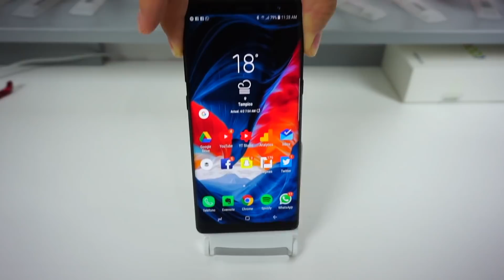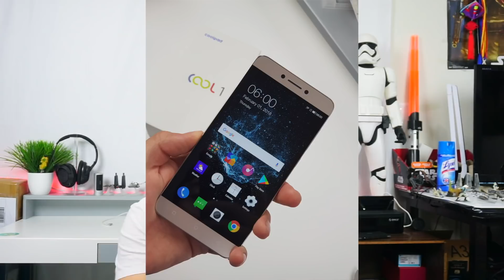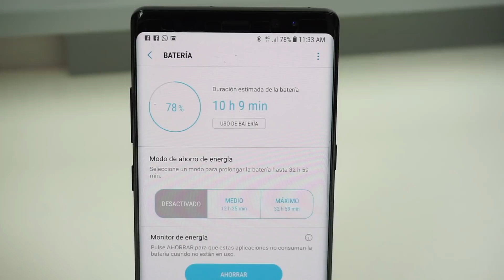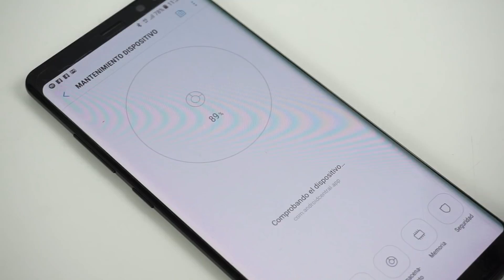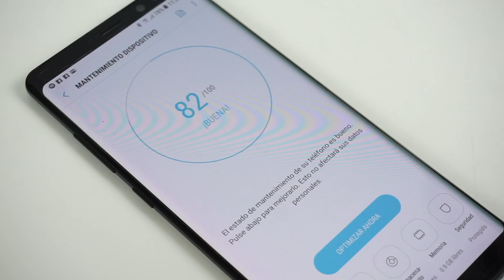Samsung Galaxy Note 8 / 75 días después Review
Todos ya conocemos al Samsung Galaxy Note 8. El equipo es reciente de alguna manera, pero hoy te lo muestro de manera diferente. Independientemente de tener una bata de baño ( a petición suya ) hoy te quería mostrar el review con un punto de vista crítico al equipo. Como siempre te dire lo bueno y lo malo, solo que esta vez me enfoco en lo que no me termino de convencer, más no olvidare aquellos que me convenció y aquello que lo hace único. Hoy es de esos reviews donde yo te los platico, donde me encontraste caminado a la vuelta de tu casa y me dijiste “josech, que tal el note 8?”. Y esto fue lo paso despues de 75 días..